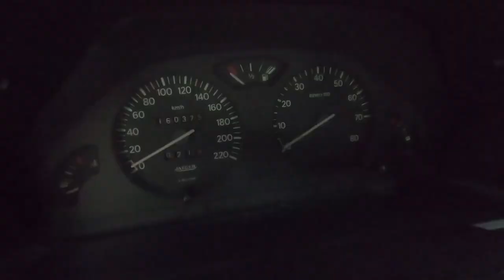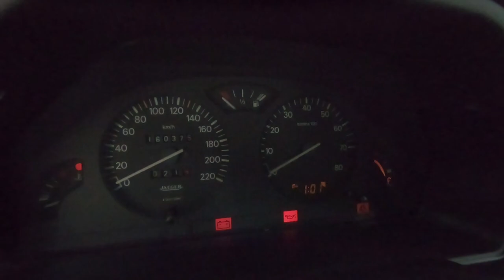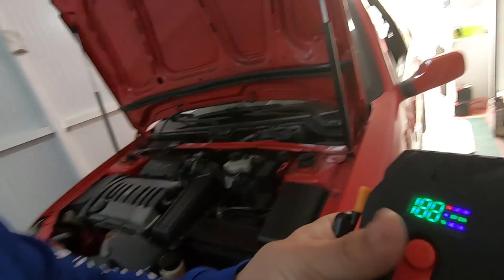Derreter o Motor de Arranque. Quantas vezes pega o GTi RED com a POWERBANK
🌐 Link DO Produto